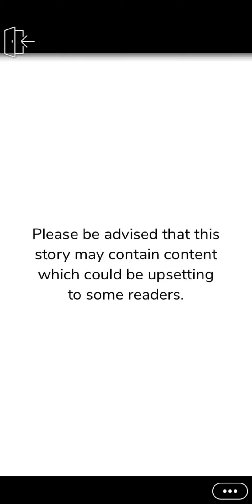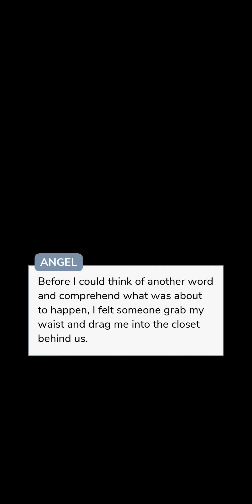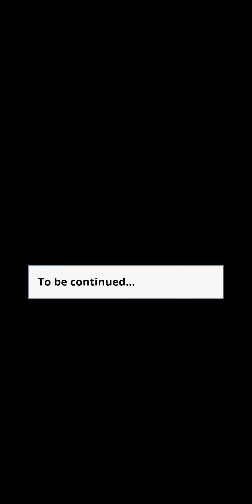Good Girl Gone Bad chapter 3 on episode choose your story.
Good Girl Gone Bad on episode choose your story.

Playlist for Good Girl Gone Bad

Story description:

What happens when you're forced to move schools and move in with Rebel High's most irresistible, sarcastic and troublesome bad boy?
Will you fall for HIM or will he fall for YOU?